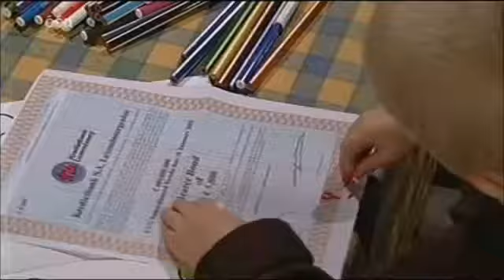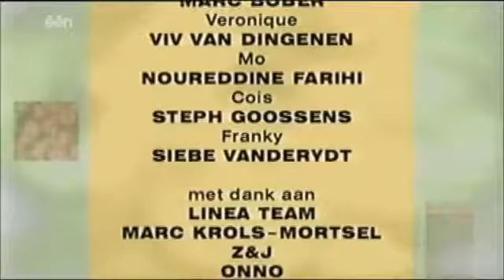Thuis aflevering 1355 seizoen 8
Frank is de wanhoop nabij, maar dan duiken Rogerkes obligaties toch op. Ann en Jean-Pierre moeten een beslissing nemen over hun relatie. Eva heeft grote